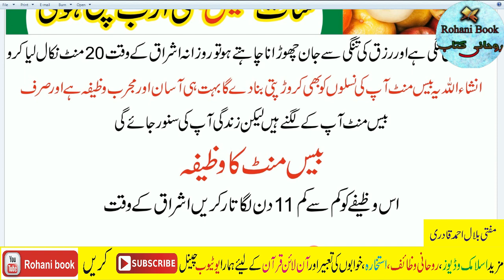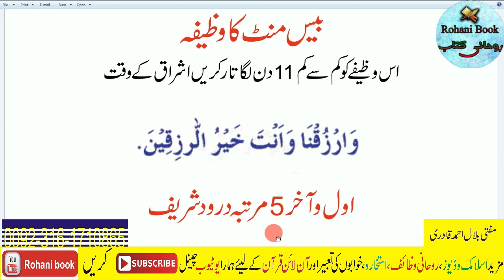20 Mint ka ya Ek Wazifa Jo Ghar Main Rizq Money Dolat Ki Barish Kar De | rizq ki barkat ka wazifa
20 Mint ka ya Ek Wazifa Jo Ghar Main Rizq Money Dolat Ki Barish Kar De | rizq ki barkat ka wazifa